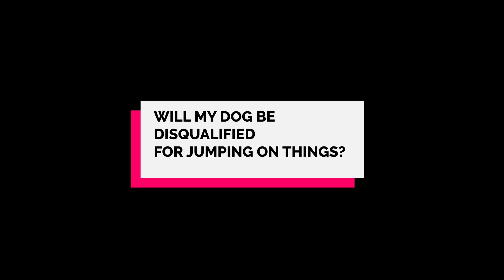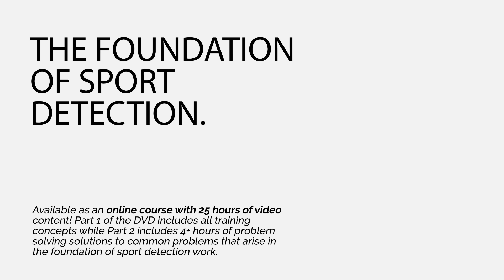Will My Dog Be Disqualified for Jumping on Things?